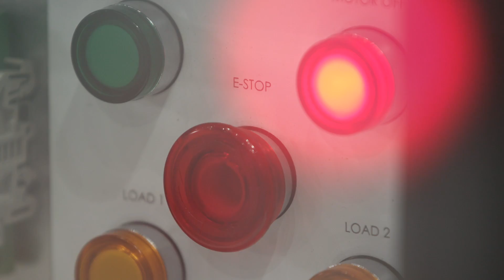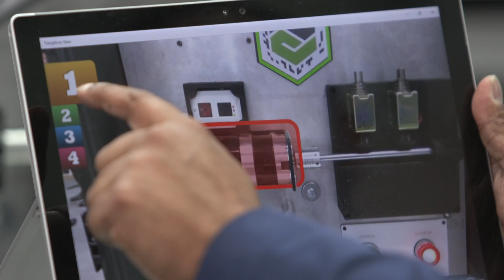Connected Field Service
Connected Field Service is about having proactive and predictive maintenance with the help of IoT. Microsoft’s Connected Field Service enables manufacturers to deliver intelligent, world-class field service. With this connected scenario, manufactures can move from a costly break/fix model to a proactive, predictive service model, leverage connected device data to predict equipment failures before they happen and systematically prevent them, as well as recommend more effective equipment through cross sell and up sell.